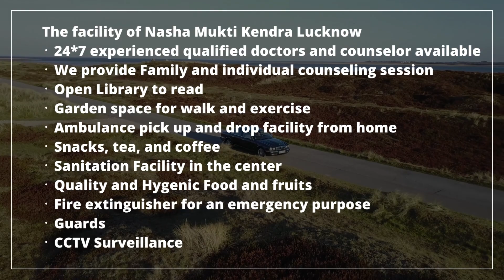Addiction Treatment Center in Nokha, Best Addiction Treatment Center in Nokha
NASHA MUKTI KENDRA Nokha is one of the leading anti-drug treatment center in Nokha. Samarpan Nasha Mukti Nokha is one of the best rehab centers in India. To transform the life and values of not just our client but also his family and society as a whole and for every person to dawn upon the realization that life can be lived, and be celebrated even without the use of any substance.